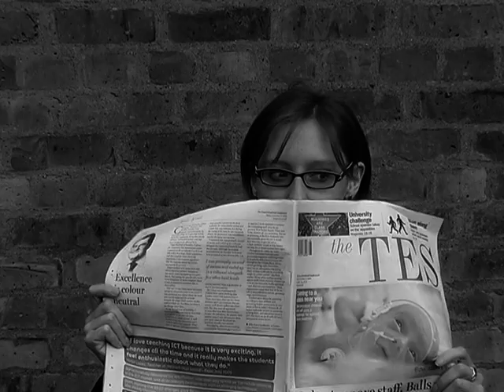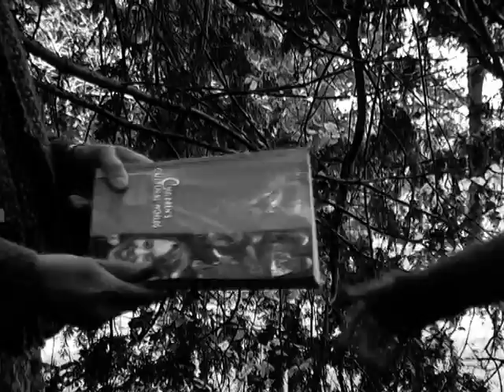George Eliot: The Case of the Book Fiend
PGCE students 09 -10 #1